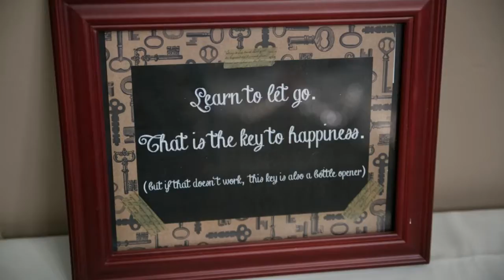Leslie & Jason - 9.13.14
Metro Detroit Wedding Photography | Sts. Helen and Constantine Greek Orthodox Church Wedding Photography | Helenic Center Westland Michigan Wedding Photography